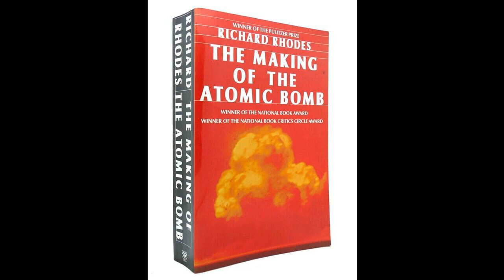Chapter10-NEUTRONS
The Making of the Atomic Bomb

This out-of-print audiobook recording is to serve people with reading disabilities such as blindness and dyslexia. Assistive Media is an NPO and is providing this book free-of-charge through fair use of the Chafee Copyright Amendment.